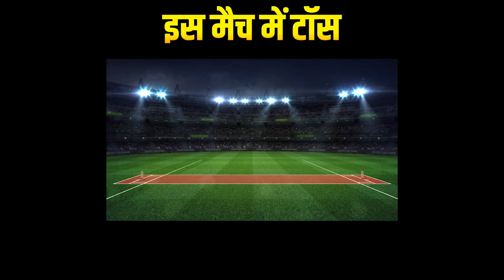Thunder vs Sixers Today BBL Match Prediction | Who will win toss? 30-Dec BBLT20 Match No. 19 BBL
SYT vs SYS Big Bash League 19 Match Prediction Today : Who will win toss  Sydney Thunder vs Sydney Sixers BBL T20? 30-Dec

In this video, we present our prediction for the highly anticipated SYT vs SYS Match Prediction - Who will win today 19 Big Bash League ? Get ready for an exciting clash as these two teams battle it out to claim victory in the tournament.

Today BBL  Match prediction,
Big Bash Match Prediction
noncutting match prediction, BBL 2023-24,
SYT vs SYS match prediction today,
THU vs SIX BBL today match prediction,
toss prediction today,
THU vs SIX bbl dream11 prediction, cricket,
BBL  winner prediction,
aajka match kaun jitega, 6 over session, Fancy
Sydney Thunder vs Sydney Sixers,
SYT vs SYS BBLT20 match prediction,
SYT vs SYS prediction, today toss prediction,
Big Bash League , bbl match prediction, Pari  Match Prediction, bbl today match win prediction ,

Chapters
0:00 Introduction Sydney Sixers vs Sydney Thunder T20 Match
1:07 Today BBL  prediction
1:54 Big Bash League  astrology today
2:37 Who will toss THU vs SIX
3:17 today match who will win

THU vs SYS match prediction
women big bash league prediction
big bash league 2023 women's tips
bbl THU vs SIX dream11 prediction
bbl today match win prediction
big bash league today match prediction
jackpot match prediction
bbl prediction
big bash league prediction
big bash league 2023 predictions
pari prediction today match
toss prediction today
pari prediction
bbl women's league 2023 predictions
big bash league 2023 women's
Match Prediction
Sydney Thunder
Sydney Sixers
Jackpot Match Prediction
Toss Prediction
Probable XI
Dream11 Prediction
Fantasy Team11
Perfect 11
T20 Winner
Match Report
Today Match Toss
Today Match Prediction
BBL
Astrology
Clash Forecast
Sure Winning
Betting Prediction
Pitch Report
Dream11 Team
Experts
Sydney ThunderSquad
Head To Head
Prediction 2023